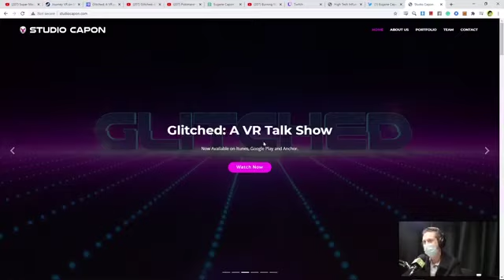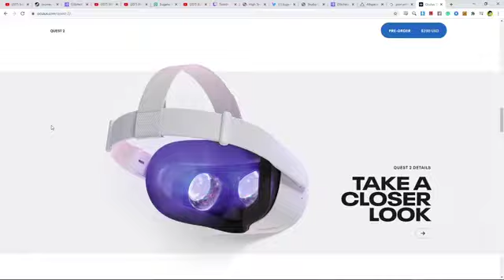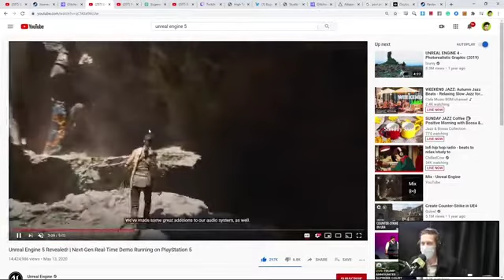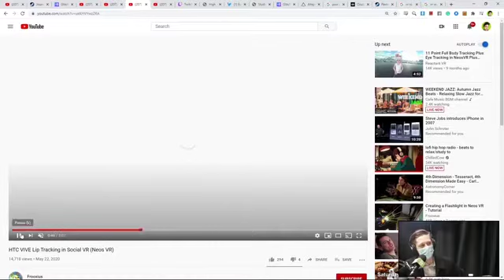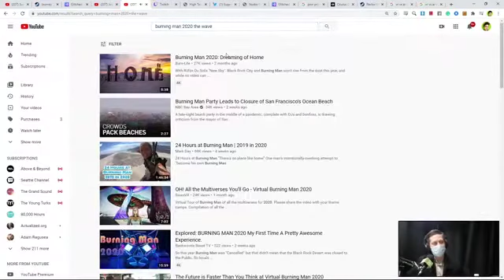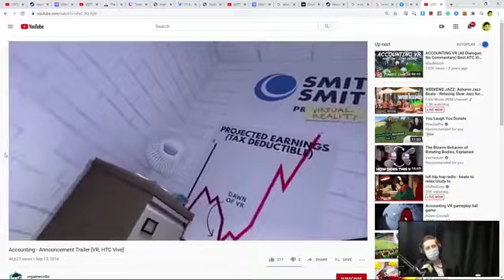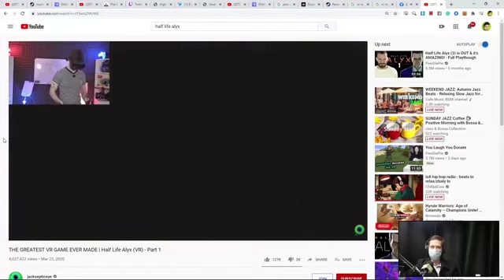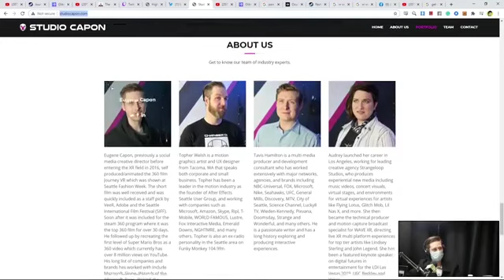VR, VTubers, and the Future of Social Media (Ft. Eugene Capon) - Jon Top of It Podcast #015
Eugene Capon talks to us about Virtual Reality, Virtual YouTubers, and the future of social media.